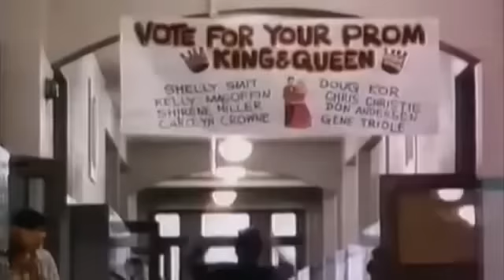The Psychedelic Furs - Pretty In Pink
The Psychedelic Furs - Pretty In Pink 1981